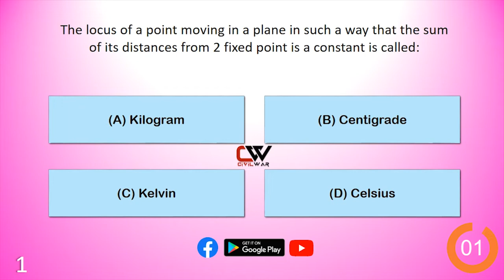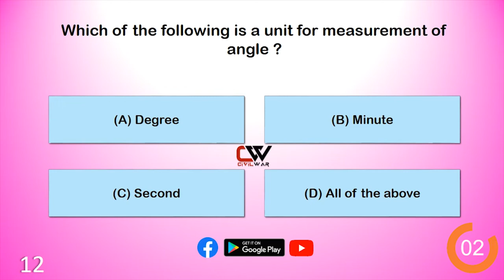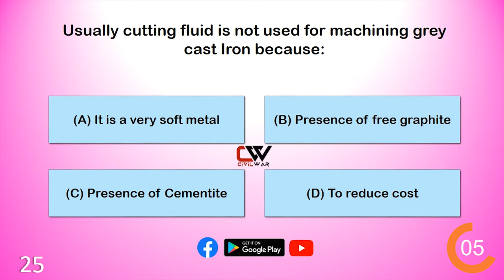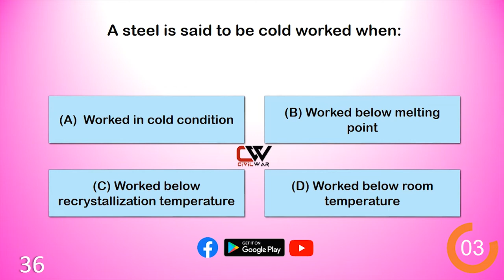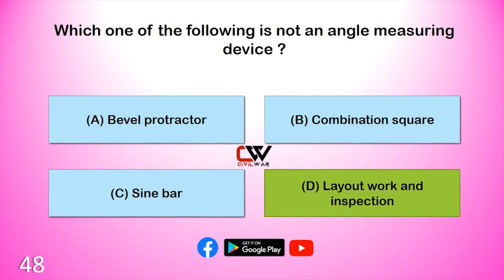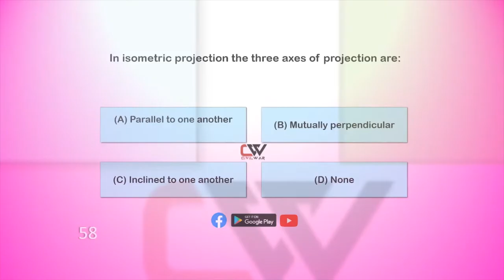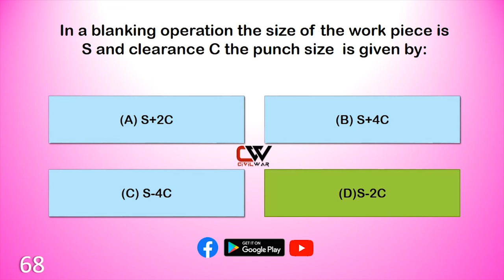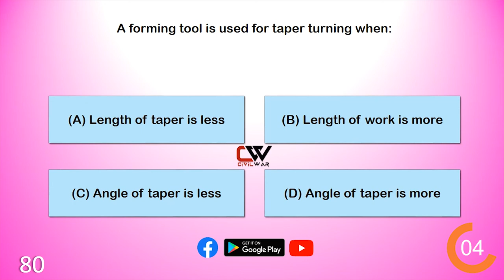KWA | TRACER | OVERSEER PART - 5 | KPSC Civil Engineering REPEATED Questions